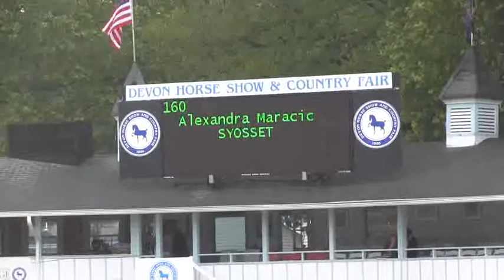Video of ZJAPPOO SOW ridden by ALEXANDRA MARACIC from ShowNet!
ZJAPPOO SOW ridden by ALEXANDRA MARACIC at Devon Jr Week.  This round is from class 821, ASPCA MACLAY HORSEMANSHIP CLASS SECTION B and finished 10 of 41.